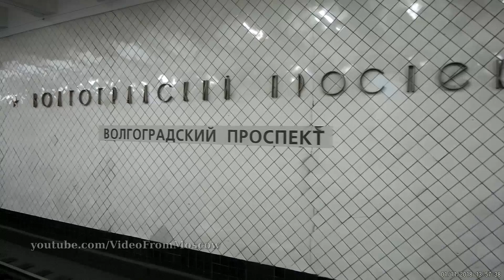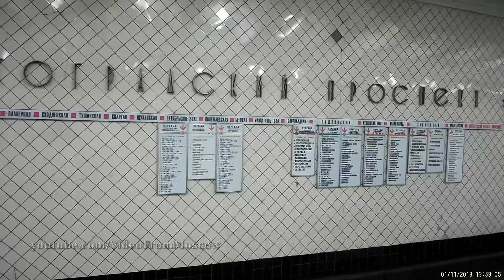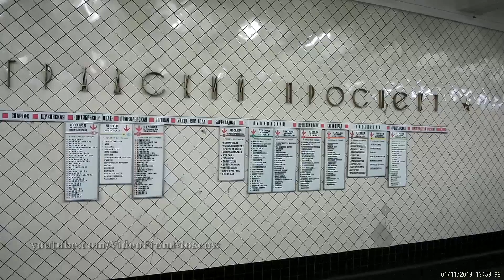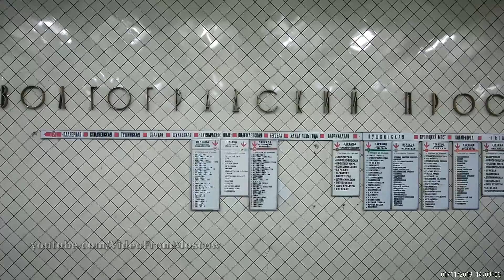метро "Волгоградский проспект" // 1 ноября 2018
«Волгогра́дский проспект» — станция Таганско-Краснопресненской линии Московского метрополитена. Расположена между станциями «Пролетарская» и «Текстильщики».
Конструкция станции — колонная трёхпролётная мелкого заложения с уменьшенной шириной центрального пролёта (глубина — 8 метров), сооружена по типовому проекту из сборных конструкций. На станции два ряда колонн по 25 штук с шагом 6 метров (пролёт между рядами колонн уменьшен).
Перегон «Волгоградский проспект» — «Текстильщики» (длина — 3,5 километра) — второй по длине в Московском метро. Часть этого перегона находится на поверхности. На открытом участке расположен тупик для отстоя составов и съезд между путями, а также несколько мини-тоннелей.